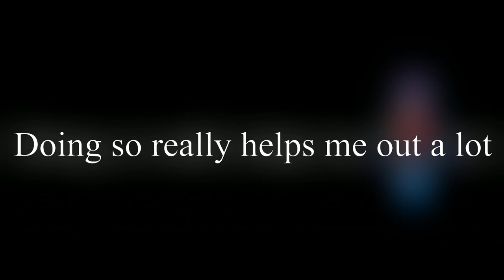Checker queen - Deltarune [Chapters combined]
[Artists involved]
Q.Round concept by @faust_faust1457